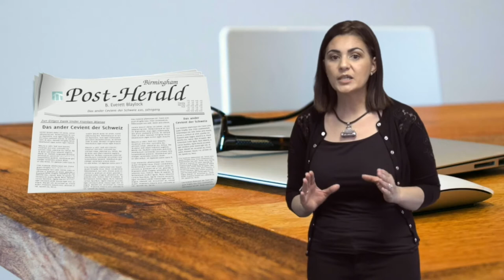Sana Elmansouri|الإعلامية الأمازيغية سناء المنصوري|Just How Much Are We Controlled By Media?